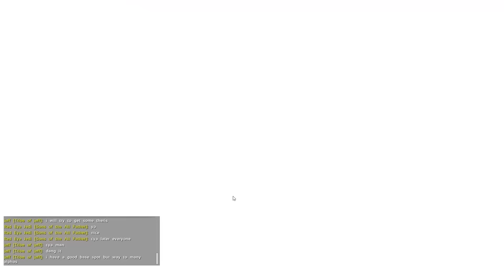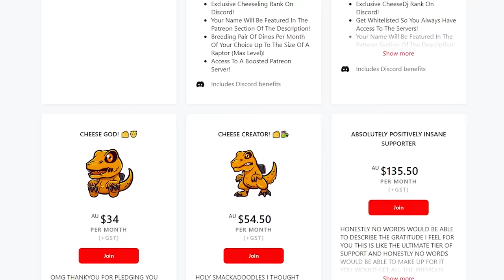I Have 100 DAYS To Beat Arks Best Map!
Download World of Tanks today and use the code TANKMANIA as seen on screen and claim your free Excelsior (Tier 5), 250k credits, 7 day premium access and 3 rental tanks for 10 battles each being the Tiger 131, Cromwell B, and T34-85M.

Hi everyone today I tackle Ark Fjordur In100 days will I survive?!
Rates
3x Exp
3x Tame
4x Gathering
Thanks Very Much For The Continued Support Everyone!!

Dont forget to join by checking out the discord!!! Hope you all enjoy!!

I Have 100 DAYS To Beat ARK FJORDUR... Here's What Happened!